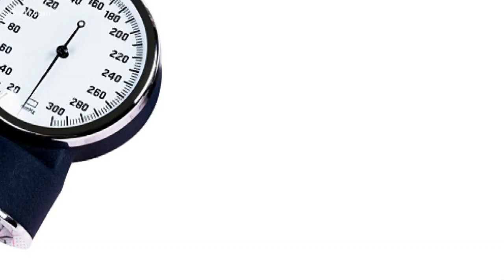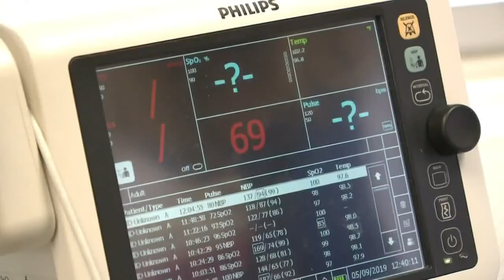New ways to treat high blood pressure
High blood pressure is often referred to as the silent killer. That's because most people who suffer from the condition don't show any symptoms. If left untreated -- high blood pressure could lead to deadly heart problems including heart attacks and strokes.